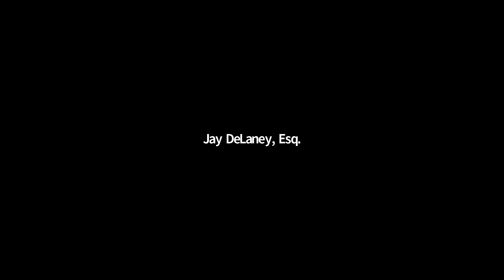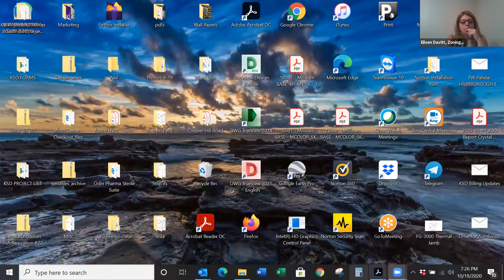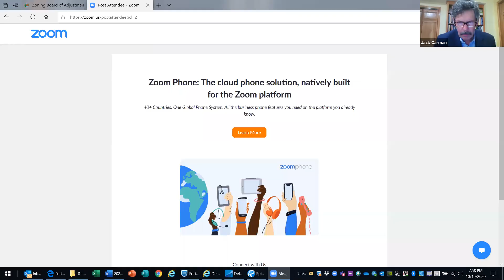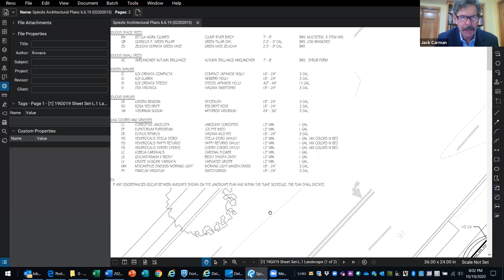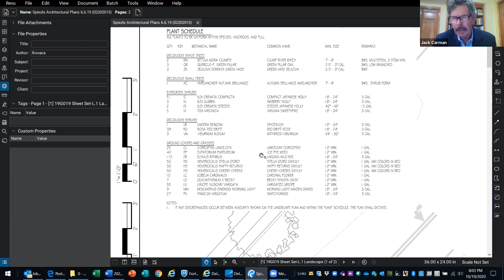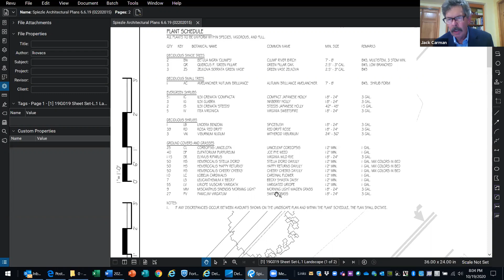Millburn Township Zoning Board of Adjustment Meeting - October 19, 2020